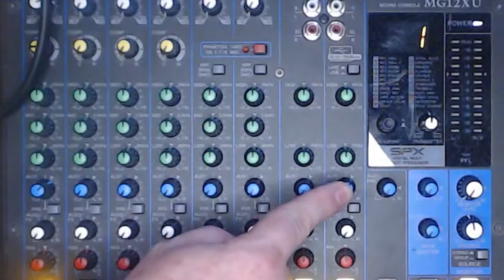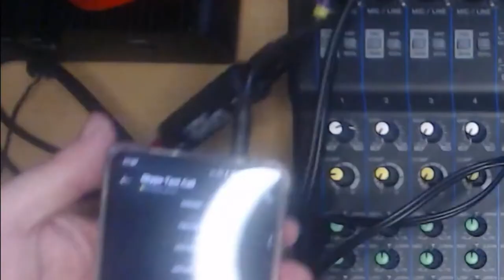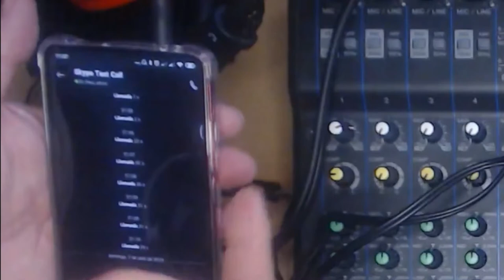Hacer llamada de teléfono (método 2) - Cap 16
En esta nueva entrega del Curso de Hardware para Grabación de Podcasts te explico otro método para emplazar una llamada de teléfono desde nuestra mesa de mezclas.